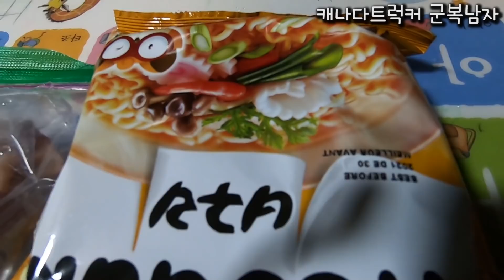매일 이렇게 벌면 금방 부자 됩니다 (ft. 트럭에서 먹는 통오징어라면)